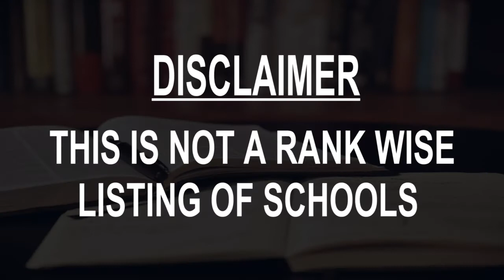Schools around Irvine, United Kingdom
Must Watch.. Best Schools around Irvine

Click on Bell ICON to get the notification of New Videos.This is not rank wise listing of Top Schools in Irvine, it's the list of best Schools around Irvine as per the ratings given by our users.

Listed Schools:

Irvine Royal Academy
Irvine, United Kingdom

Greenwood Academy
Irvine, United Kingdom

Castle Park Primary School
Irvine, United Kingdom

Glebe Primary School
Kirk Vennel

Woodlands Primary
Irvine, United Kingdom

Castlepark Early Years Centre
Irvine, United Kingdom

Ayrshire College
Kilwinning, United Kingdom

Kilwinning Early Years Centre
Kilwinning, United Kingdom

Ayrshire College
Kilmarnock, United Kingdom

Post Office
Irvine, United Kingdom

Spark of Genius
Beith, United Kingdom

Strathclyde Business School
Glasgow, United Kingdom